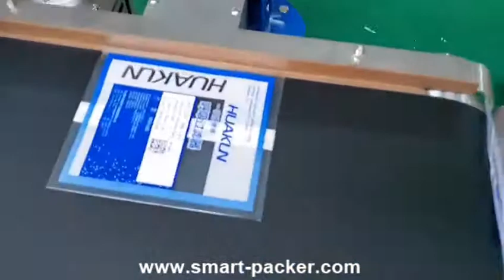Automatikbagbeutel Fütterungsmaschine mit Etikettierung Mahine